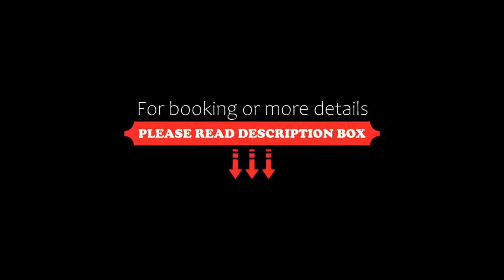City Hall Hotel, Istanbul, Turkey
About Property:
You're eligible for a Genius discount at City Hall Hotel! To save at this property, all you have to do is sign in.
Set in Istanbul, 300 m from Column of Constantine, City Hall Hotel offers accommodation with a bar, private parking, a shared lounge and a terrace. Each accommodation at the 3-star hotel has city views and free WiFi. The accommodation provides a 24-hour front desk, room service and currency exchange for guests.
At the hotel all rooms are fitted wi...
Property Type: Hotel
Address: 39 Pertev Paşa Sokak, Fatih, 34130 Istanbul, Turkey
Searching For
1. City Hall Hotel - Istanbul - Turkey
2. City Hall Hotel - Istanbul - Turkey Address
3. City Hall Hotel - Istanbul - Turkey Rooms
4. City Hall Hotel - Istanbul - Turkey Amenities
5. City Hall Hotel - Istanbul - Turkey Offers and Deals
Audio Credit:
Track Title: Blank Slate
Artist: VYEN